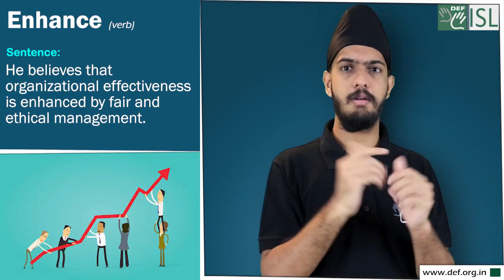Enhance (verb) Word of the Day for December 29th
enhance (verb)

Meaning- to improve the quality, amount, or strength of something:

Sentence- He believes that organizational effectiveness is enhanced by fair and ethical management.